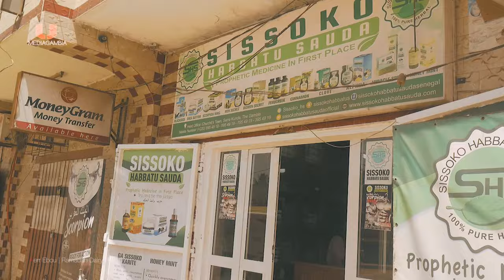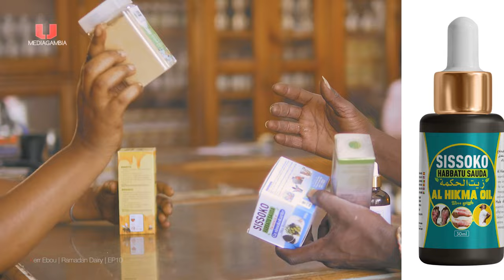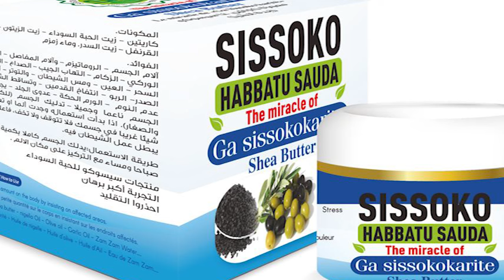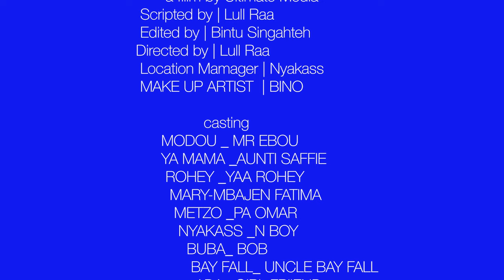KERR EBOU'S | RAMADAN DAIRY EP10 | NYAKASS | METZO | BAY FALL | YA MAMA | MARY | Gambian Film 2024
🇬🇲 © Gambiafims 2024
KERR EBOU'S | RAMADAN DAIRY EP10 | NYAKASS | METZO | BAY FALL | YA MAMA | MARY | Gambian Film 2024mbia 2024
   Nyakass and mum being brought up  in a different environment cant cope with the system and culture  back home in the month of Ramada